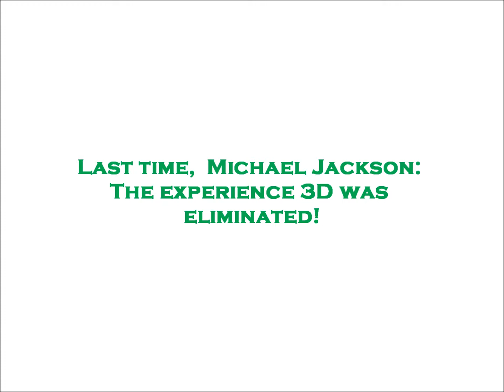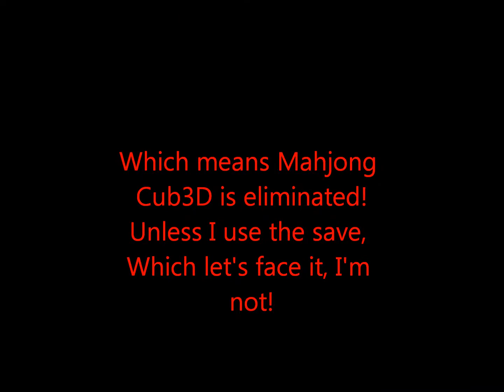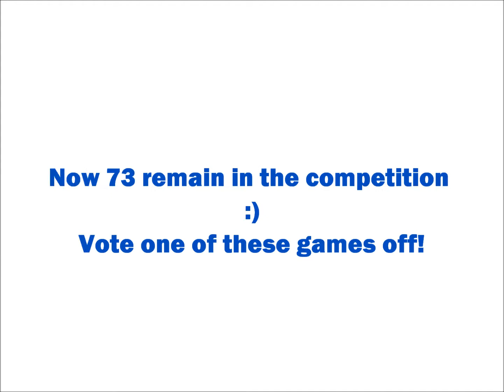Nintendo 3DS Voters Season 3 Round 3